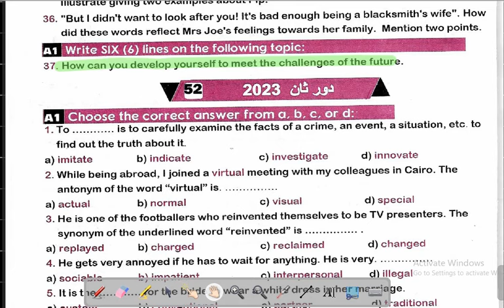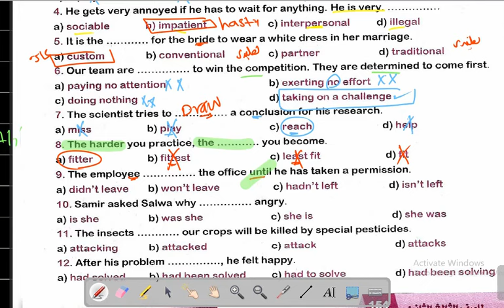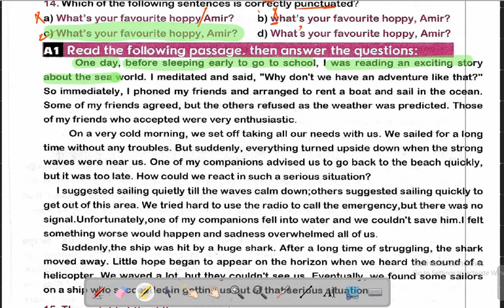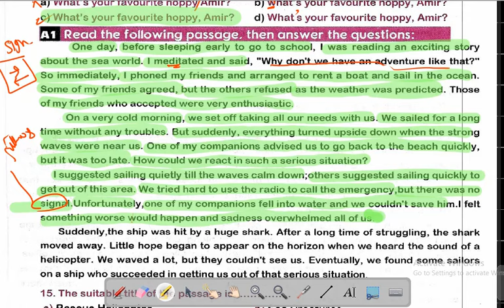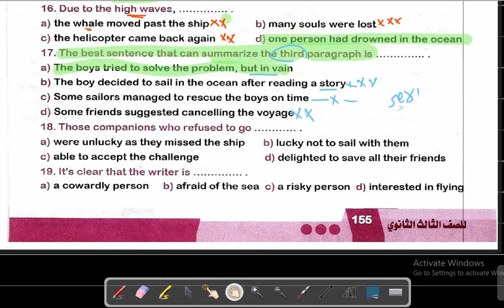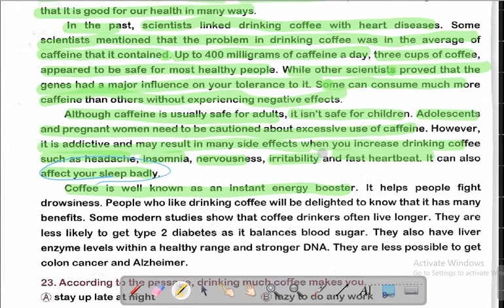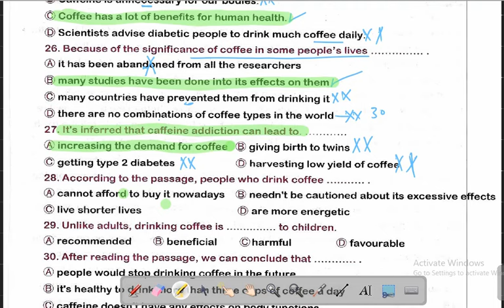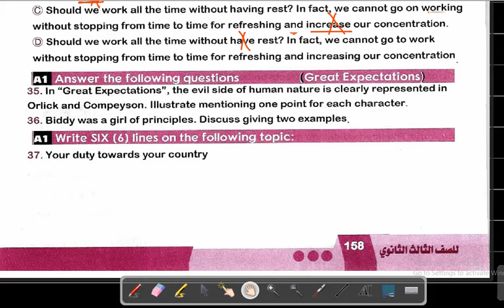امتحان الثانوية العامة 2023 الدور الثاني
معسكر_مرجعة_اللغة_الانجليزية امتحان الثانوية العامة 2023 الدور الثاني